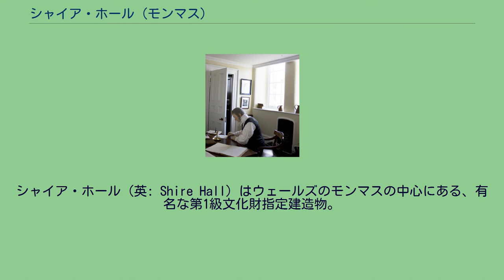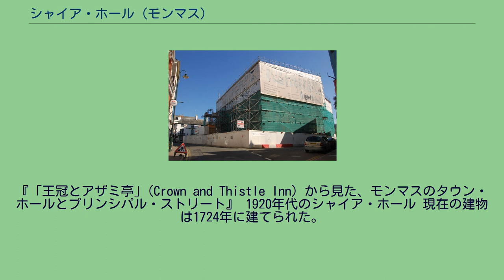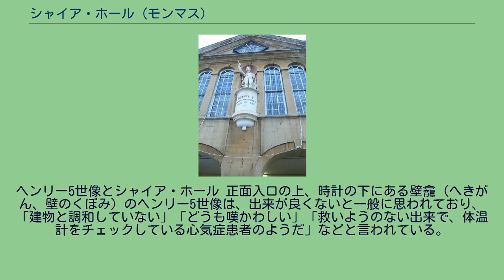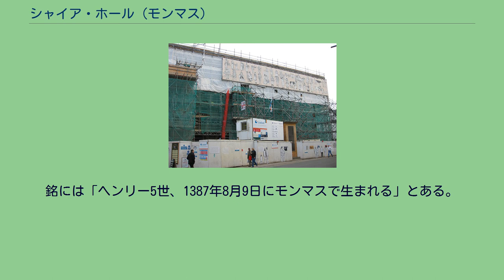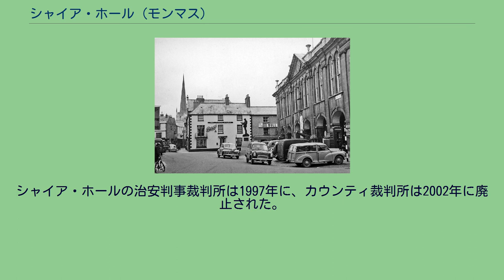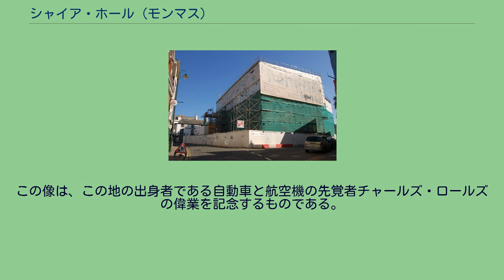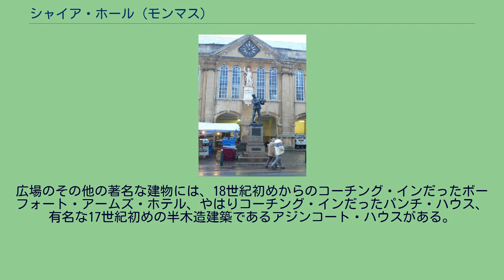シャイア・ホール (モンマス)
シャイア・ホール（英: Shire Hall）はウェールズのモンマスの中心にある、有名な第1級文化財指定建造物。
1724年に建てられ、かつてはモンマスシャーの巡回裁判所と四季裁判所が主に置かれた場所である。
1840年にこの裁判所で、チャーティズムの指導者ジョン・フロストらがニューポートの反乱にくみした大逆罪で裁かれた。
この建物は市場としても使われた。
シャイア・ホールはモンマスシャー州議会が所有し、第1法廷には案内用の音声・映像ガイドが用意されている。
現在の建物はビジターセンター兼モンマス町議会の事務所として使われており、一部は一般に公開されている。
『「王冠とアザミ亭」(Crown and Thistle Inn) から見た、モンマスのタウン・ホールとプリンシパル・ストリート』 1920年代のシャイア・ホール 現在の建物は1724年に建てられた。
この場所としては少なくとも4代目となる。
かつては1536年に建てられたエリザベス朝の邸宅だったが、その後1571年に木骨造に建て替えられた。
元の建物の木材は、現在のシャイア・ホールの建築時にも使われ、地上階には開放された市場が、2階にはいくつかの部屋が設けられた。
『ペヴズナー建築物ガイド』で「力強い代物」と評されたこの建物は、バス・ストーンの切石積みで建てられ、ブリストルのそれなりに知られた建築家フィリップ・フィッシャー（1776年没）が設計し、工費は1700ポンドだった。
巡回裁判所は1725年に移転してきて、市場として使われていた開けたアーチ上の2階に専用の法廷が設けられた。
ペディメントの時計は、1765年にリチャード・ワトキンスが製作した。
1828年に建物の内部は改装され、外部には階段塔が追加された。
階段塔はガラス窓のルーフ・ランタンがつき、内部には堂々とした新しい階段が設けられた。
ヘンリー5世像とシャイア・ホール 正面入口の上、時計の下にある壁龕（へきがん、壁のくぼみ）のヘンリー5世像は、出来が良くないと一般に思われており、「建物と調和していない」「どうも嘆かわしい」「救いようのない出来で、体温計をチェックしている心気症患者のようだ」などと言われている。
この像は1792年に町のイングリッシュ・ニュートン近くで生まれた彫刻家チャールズ・ピアートが付け加えた。
銘には「ヘンリー5世、1387年8月9日にモンマスで生まれる」とある。
刻まれたこの誕生日は、現在では間違っていると考えられている。
カウンティ刑務所は法廷の近くに設けられた。
全ての男性が国会議員選挙権を持つことを主張したチャーティズムの指導者ヘンリー・ヴィンセントは、巡回裁判所で裁かれる前にここへ収監された。
彼は有罪になったが、その評決を不服とする抗議運動が起こり、その結果ニューポートで軍隊との衝突が発生し（ニューポートの反乱）、鉱夫たちが殺された。
ジョン・フロストらが逮捕され、大逆罪に問われた。
1840年に、ジョン・フロスト、ウィリアム・ジョーンズ、ゼファナイア・ウィリアムズがこのシャイア・ホールで裁かれた。
3名はみな有罪となり、イギリスで首吊り・内臓抉り・四つ裂きの刑に処せられた最後の例となった。
この刑罰は、後にヴァン・ディーメンズ・ランドへの流刑に軽減された。
シャイア・ホールの治安判事裁判所は1997年に、カウンティ裁判所は2002年に廃止された。
その後、モンマスシャー州議会は文化遺産宝くじ基金に資金を申し込み、建物全体の改修費用として320万ポンドの譲渡を確保し、州議会も100万ポンドを追加拠出した。
工事は2008年後半に始まり、改装された建物は2010年9月に公開された。
来館者に公開されたスペースの中には、1840年にフロストらが裁かれた法廷も含まれる。
改装の目玉は、エレベーターの設置による建物全体のバリアフリー化だった。
建物には現在、ビジターセンターと事務所が入居し、また来館者に公開されている。
1930年代のアジンコート・スクエア シャイア・ホールとその周辺は、2008年のドクター・フー・クリスマス特別篇の舞台となり、またグラフィック・ノベル『ジ・インタラクティブズ』にも登場する。
アジンコート・スクエアの、シャイア・ホール正面すぐの所には、1911年に除幕されたチャールズ・ロールズ像が立つ。
この像は、この地の出身者である自動車と航空機の先覚者チャールズ・ロールズの偉業を記念するものである。
広場を挟んだ対面には、キ...